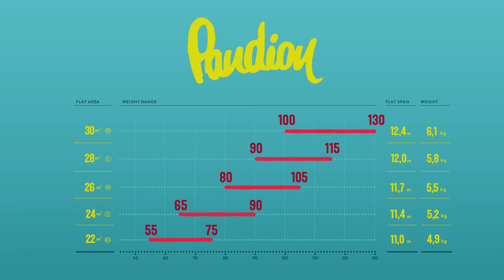ICARO EN-B entry level glider PANDION 2018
Our new low EN-B glider Pandion succeeds our Instinct TE with a completely new concept – rich and comfortable flight feeling according to the latest technology. The Pandion allows fast progress at developing flying skills without having to make compromises as far as safety is concerned.

Check out the new 2018 PANDION colours!
Have a look at the astonishing two new colour ways for our EN-B entry glider PANDION.

Filmed by:
Goran Kuzmanovski

Pilots:
Ralf Grösel, Florian Panther

Editing:
Goran Kuzmanovski

Music: JUST 99 - 008 - Fantasy - Myma Sync - Justement - Justement